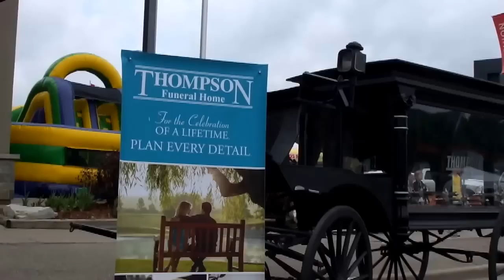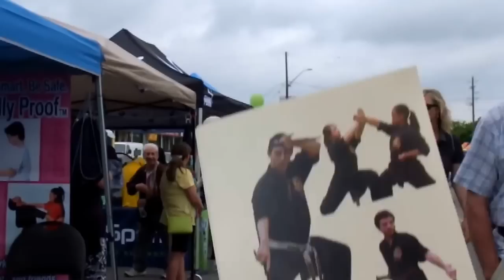Жизнь в Канаде: Как проходят уличные фестивали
Рассказ с видео-зарисовками о том как проходят в Канаде уличные фестивали-ярмарки + музыкальный бонус в конце.